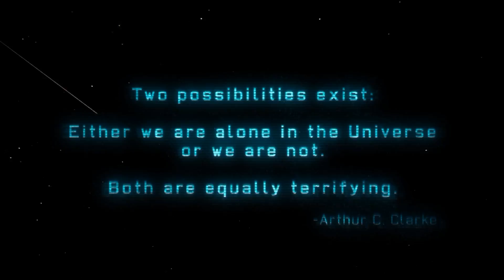1st Contact | XCOM: Enemy Unknown #1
Welcome to JAMnBreadRetroGames!  In this video, I begin playing XCOM: Enemy Unknown.